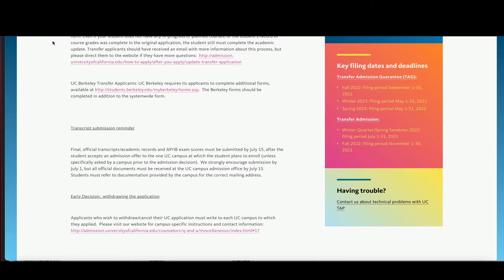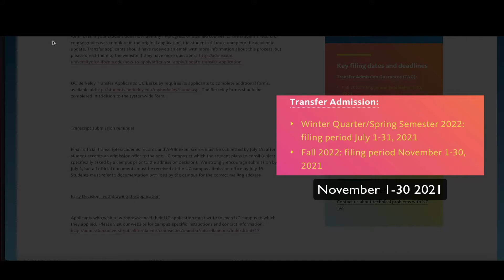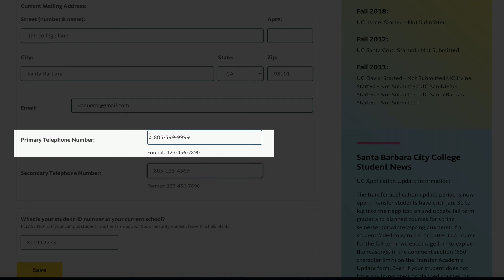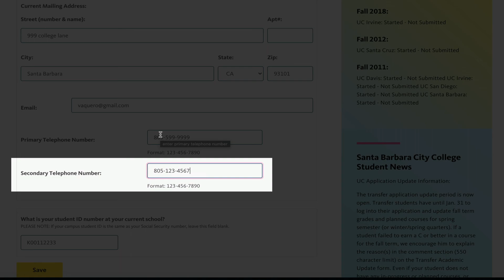Personal Information TAG 2022